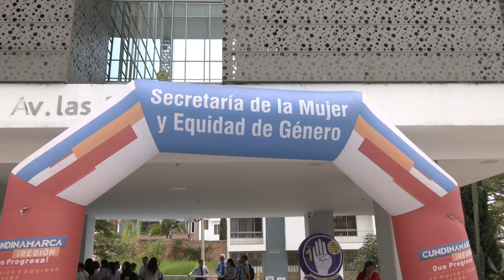Día Internacional de la Mujer en Fusagasugá | SalióElSol☀️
Celebramos el Día Internacional de la Mujer en Fusagasugá. Un homenaje a la fuerza, el talento y la dedicación de las mujeres que inspiraron y transformaron nuestro mundo. ¡Unidas, creamos un futuro mejor! 💪 | SalióElSol☀️